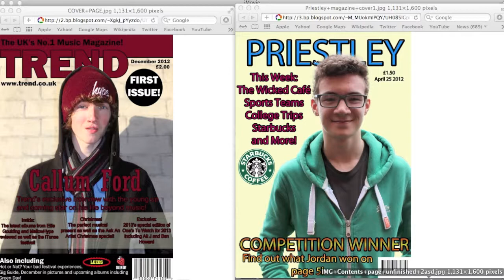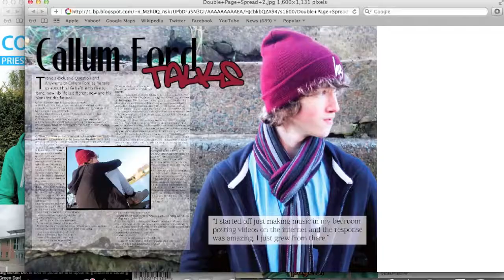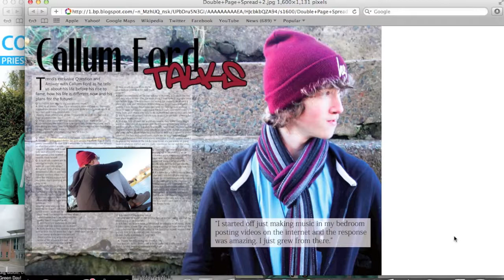Media AS - Question 7